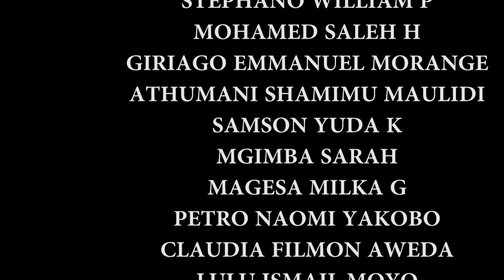KILIMO CHA NYANYA NDANI YA KITALU NYUMBA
Wanafunzi kutoka chuo kikuu cha kilimo cha sokoine (SUA), Tunakuletea Elimu juu ya teknolojia ya kitalu nyumba kwenye kilimo cha nyanya. Tunamsihi mkulima kusakinisha kilimo chenye tija, ili aweze kuongeza uzalishaji wa mazao! Ikumbukwe, kwa kufanya kilimo ndani ya kitalu nyumba mkulima huweza kulima misimu yote mwaka mzima.